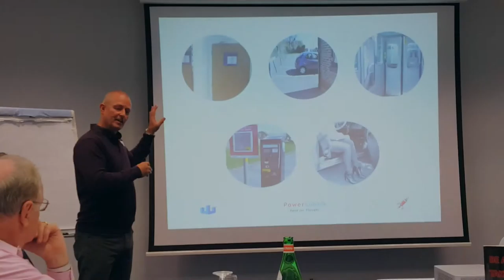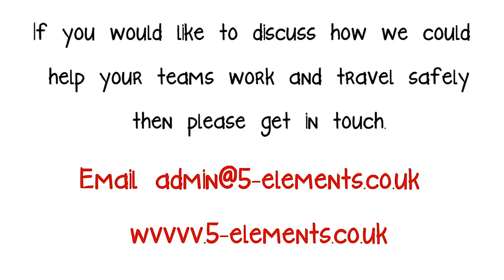Presenting in Luxembourg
Travelling safely - Short clip of Tony presenting to a range of international organisations in Luxembourg. If you have staff that travel on business then make sure you full fill the duty of care and give them some training on staying safe